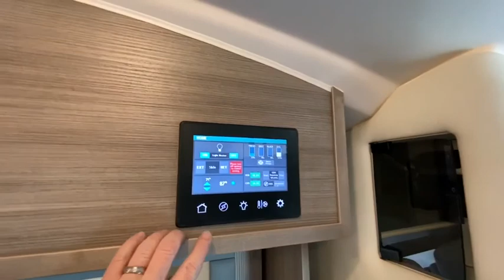2018 COACH HOUSE PLATINUM_II-241XLRQ Jacksonville, New Bern, Raleigh, Fayetteville, Wilmington, NC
Used 2018 COACH HOUSE PLATINUM_II-241XLRQ available in Wilmington, North Carolina at Howard RV. Servicing the Jacksonville, New Bern, Raleigh, Fayetteville, NC area. Preowned

Howard RV
6811 Market St

p&nbsp;This pre-owned Coach House Platinum II could almost pass for new.&nbsp; It is in excellent condtion.&nbsp; This 241XLRQ model has a rear walk-around queen bed rom and a power slide-out with power recliner chairs.&nbsp; This RV is designed for year round use and could be considered a &quot;Four Season&quot; RV with the extra isulation plumbing locations and heated holding tanks.&nbsp; The Coach House difference is the one peice molded shell./ppEstimated Orgianal MSRP was $190.245 - Our Pre-owned Price = $135950&nbsp;&nbsp;/p
pMercedes-Benz Sprinter 3500 Chassis/p,p3.0L-V6 turbo diesel engine/p,p3.6kw Onan LP Gas Generator&nbsp; (174 hrs)/p,pFUSION Dash Infotainment system w/Garmin Maps/p,p1,000w Xantrex Inverter/Charger System/p,p175w Solar Panels w/Charge controller/p,p15,000 BTU A/C-Heatpump/p,p30,000 BTU LP Gas Furnance/p,pTruma Aqua-Go Demand LPG water heater/p,p(2) LED TVs &amp; (2) DVD Players/p,pWinegard ConnecT Wifi Booster w/4G/p,p3-Way Refrigerator (LPG/AC/DC)/p,pFireFly Touch Screen Control/p,p&nbsp;System with phone/tablet mirroring/p,pAutomatic Generator Start System/p,p(2) Power Stabilzer Jacks by Equalizer/p,pPower Patio Awning w/Remote/p,pPower Slide-out room with (2) power recliners/p,p(2) Lagun mount tables/p,pVacu-Flush Toilet System/p,p&nbsp;/p,p&nbsp;/p